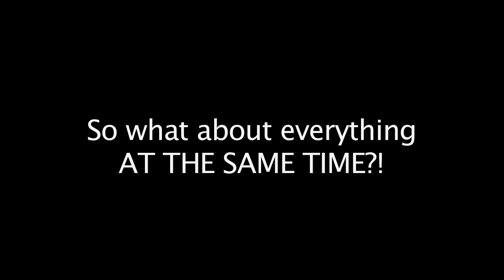Arnoldo Offermann and 4SchoolsOnly display an amazing light show with ADJ LED fixtures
Arnoldo Offermann and 4SchoolsOnly display an amazing light show with ADJ LED fixtures; AccuUFO, TriPhases, Nucleus Pro; American DJ